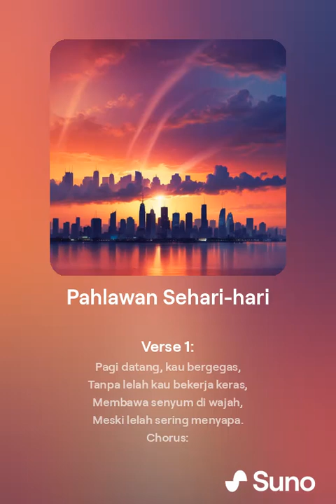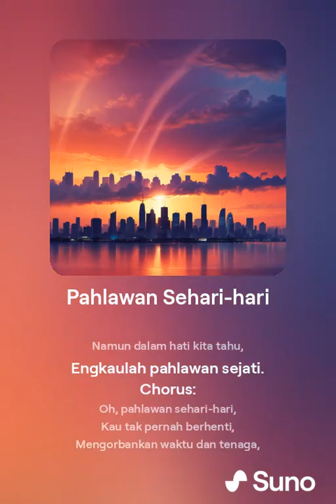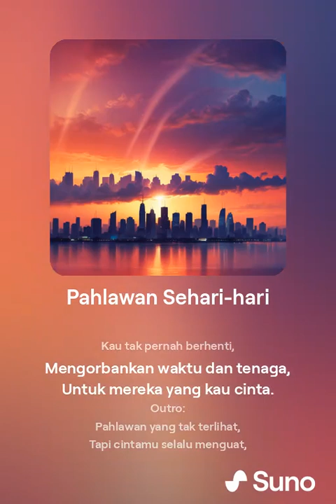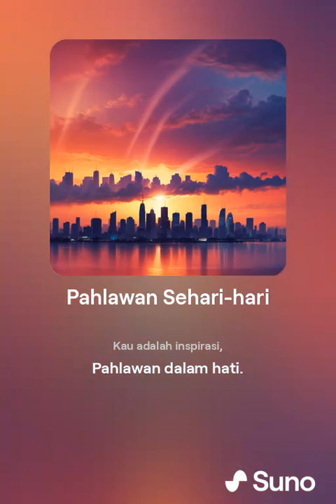Pahlawan Sehari hari 2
Judul: Pahlawan Sehari hari
Lirik:
Verse 1:
Pagi datang, kau bergegas,
Tanpa lelah kau bekerja keras,
Membawa senyum di wajah,
Meski lelah sering menyapa.

Chorus:
Oh, pahlawan sehari-hari,
Kau tak pernah berhenti,
Mengorbankan waktu dan tenaga,
Untuk mereka yang kau cinta.

Verse 2:
Setiap langkahmu penuh makna,
Tak terlihat, tapi terasa,
Dalam diam, kau berjuang,
Demi masa depan yang terang.

Chorus:
Oh, pahlawan sehari-hari,

Bridge:
Kita sering lupa menghargai,
Apa yang kau beri tanpa pamrih,
Namun dalam hati kita tahu,
Engkaulah pahlawan sejati.

Chorus:
Oh, pahlawan sehari-hari,

Outro:
Pahlawan yang tak terlihat,
Tapi cintamu selalu menguat,
Kau adalah inspirasi,
Pahlawan dalam hati.